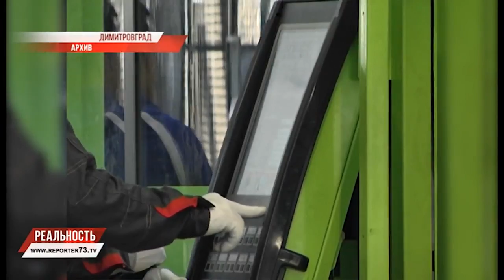ПРОМПАРК, ДАМБА АТОМЩИКОВ И СПАСЕНИЕ В ЛАГЕРЕ